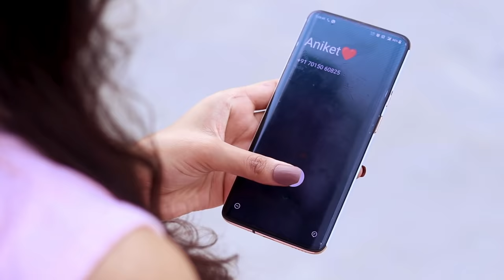Tera Parshawaan (Official Video) Master Mehto | Neha | Mohit P | Kartik S | New Punjabi Song 2022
Tatv Films presents Tera Parshawaan, a romantic video sung by Master Mehto feat Neha Verma. Enjoy the soulful voice sheer innocent love story of 1st love  💖💖💖

Producer : Tatv Aarvi Films and Music
Lyrics : Master Mehto
Singer and composer : Master mehto
Feat : Neha Verma
Music : Mohit Singh Parcha
Editor and Director : Kartik Shakya
DOP : Raj jangra and Kartik Shakya
Makeup : Ritika Rana
Special Thanks : Shourya Kumar Lal